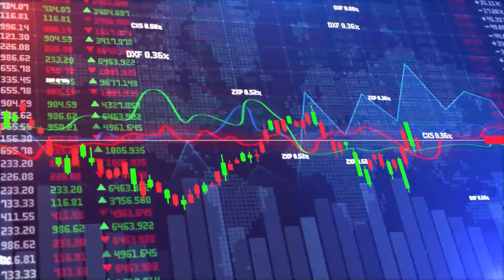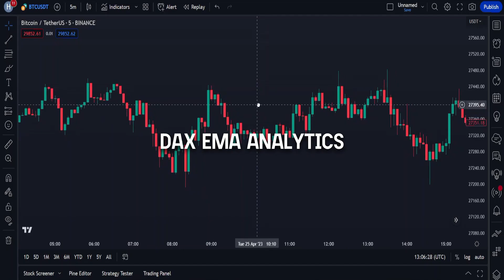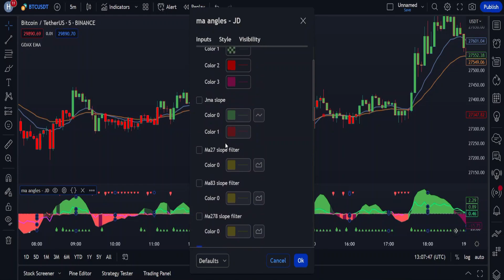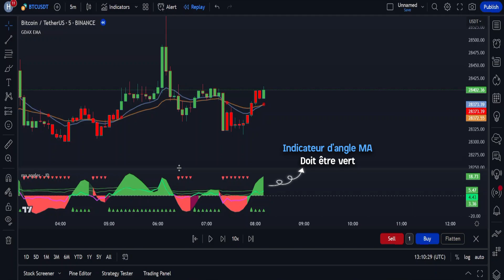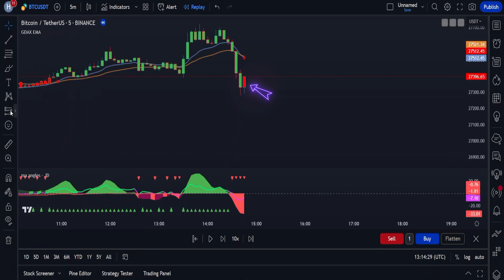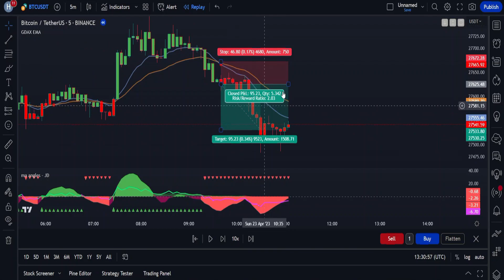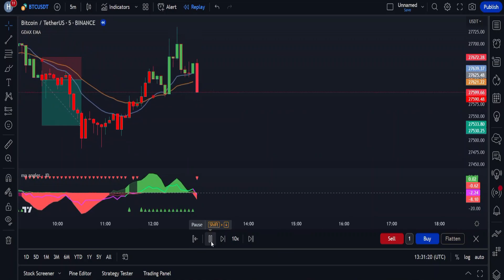Stefano a gagné 30 00 000 $ grâce à sa stratégie de trading simple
Dans cette vidéo, je vous explique la stratégie utilisée par Stefano pour gagner plus de 30 millions de dollars. Il ne s'agit pas de n'importe quelle stratégie de trading. Cette stratégie est réservée aux day traders sérieux, actifs et expérimentés. Si vous exécutez cette stratégie comme je l'explique dans la vidéo, vous pourriez bien devenir le prochain millionnaire de la famille. Vous pouvez exécuter cette stratégie sur crypto, forex et actions.